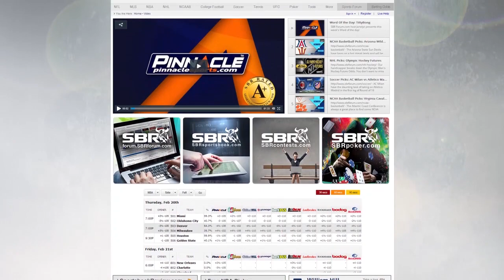NHL Picks: Thursday's Top Hockey Picks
NHL cappers have plenty to pick from tonight, as there are ten games scheduled to take place this evening. Which of these matchups have we decided to focus on with our hockey picks of the day?